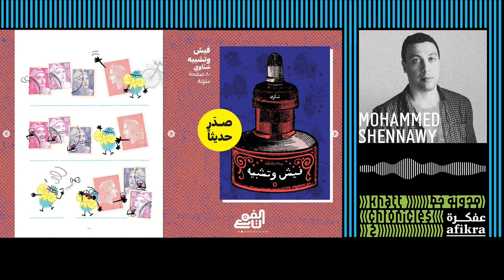Khatt Chronicles in Conversation with Mohammed Shennawy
Yasmine Nachabe Taan interviews Egyptian comics artist and designer (Mohamed) Shennawy, co-founder of TokTok comics magazine, and founder of Al-Fann Al-Sabi’ (the 9th Art), a comics publishing and events company. They unpack his personal journey as artist and his migration first to Brussels and then to Barbados and how this is translated in his wordless graphic novels. He talks about his practice and organizing the yearly Cairo Comics Festival. The conversation addresses the challenges of distributing and disseminating of comics publications in the Arab World, and the activities of Shennawy that revolve around further developing and improving this. Yasmine and Shennawy end the conversation by discuss new developments and the future of Arab comics, as well as new media and platforms for Arab comics.